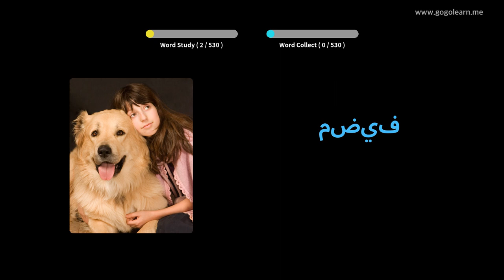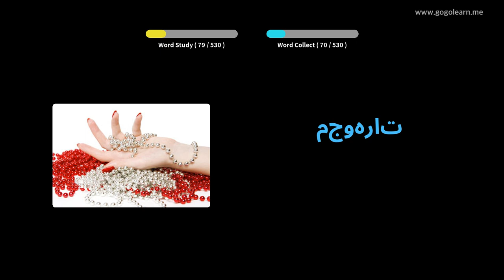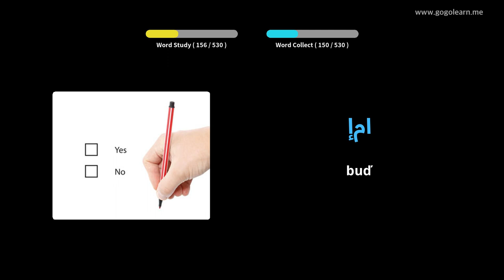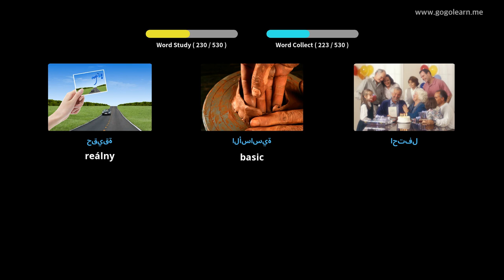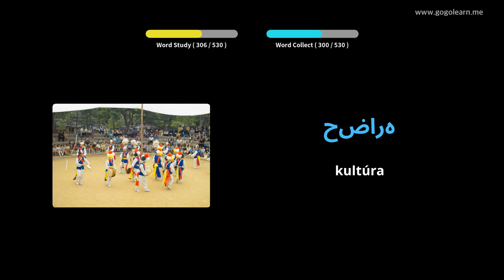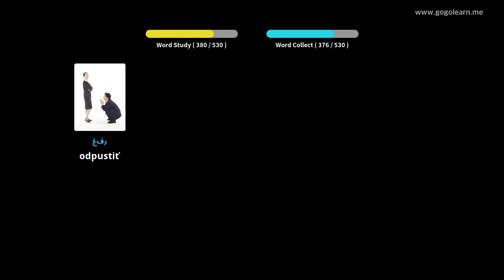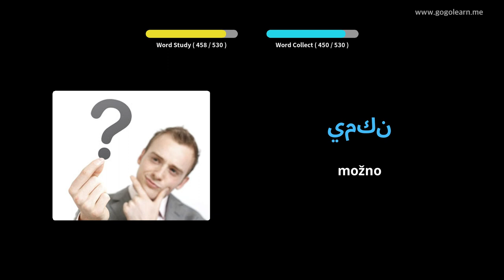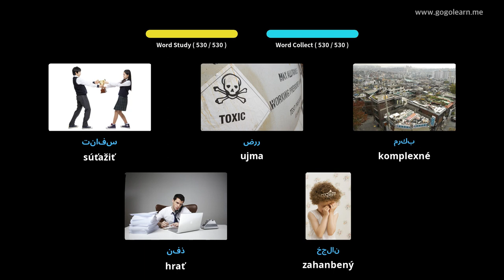Základná stredná škola arabského slovníka | Golearn